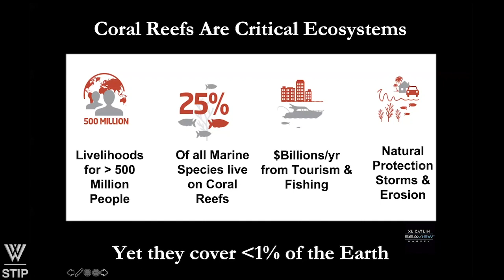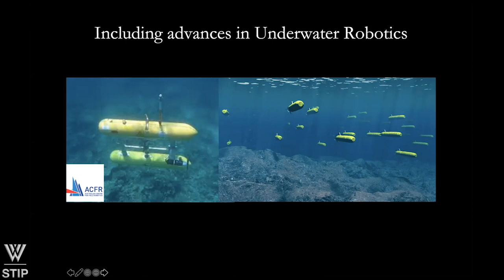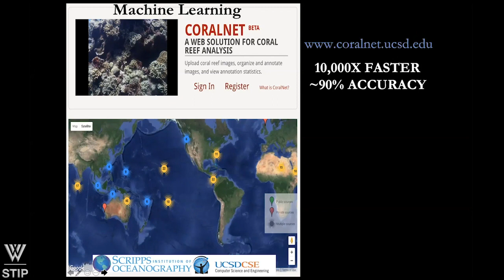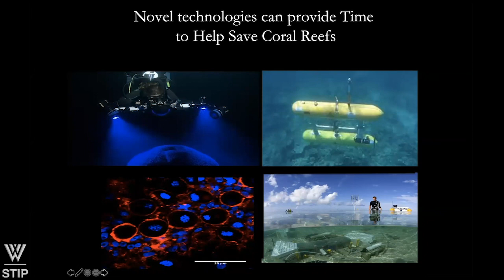Global Cooperation for the Environment: Policy, Technology, and Action Part 2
To celebrate 50 years since the founding of Earth Day, the Wilson Center invites you to join us for a reflection on global cooperation for the environment through the lens of policy, technology, and action. The world has changed from the first Earth Day, with landmark wins balanced by new challenges—ocean plastics, climate change, water insecurity—affecting environmental policy and action.